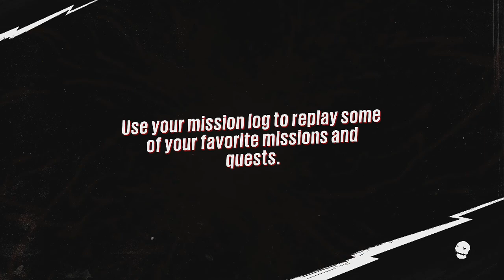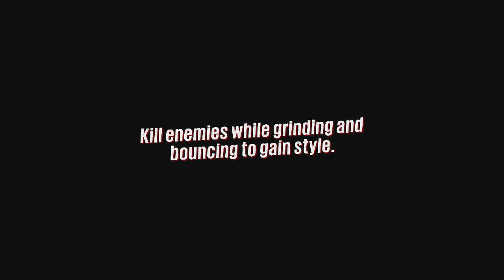Sam and the Oxfords! - Sunset Overdrive - Raw Gameplay #1